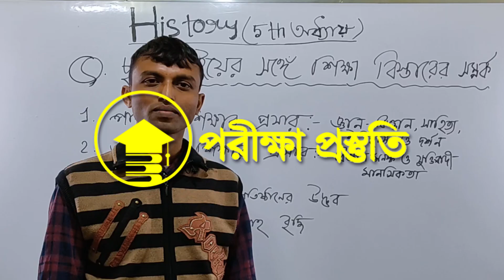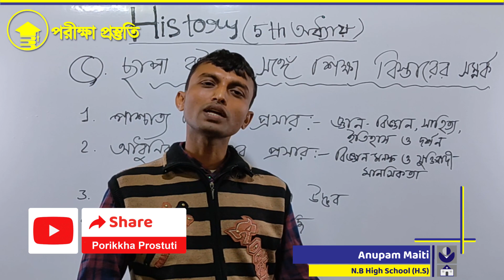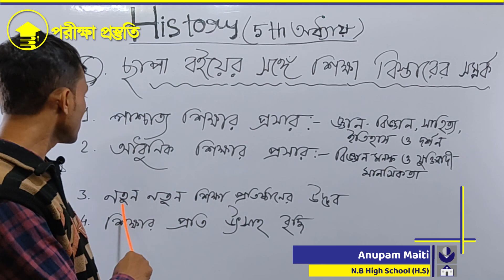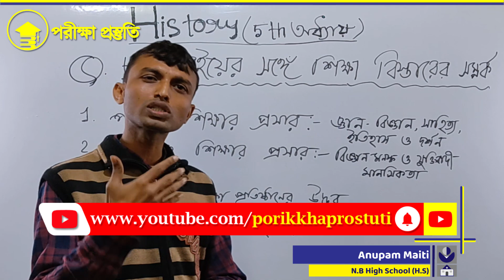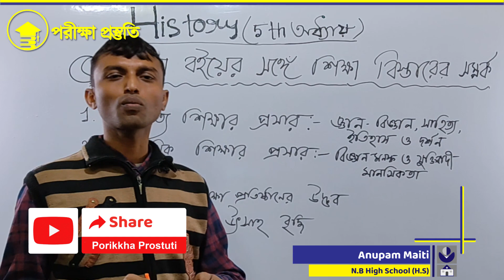ছাপা বইয়ের সঙ্গে শিক্ষা বিস্তারের সম্পর্ক - ইতিহাস (পঞ্চম অধ্যায়) দশম শ্রেণী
বিষয় - ইতিহাস
শ্রেণী - দশম
অধ্যায় -  ছাপাখানার বিস্তার (পঞ্চম অধ্যায়)
শিক্ষক - অনুপম মাইতি
বিদ্যালয়ের নাম - N.B. High School